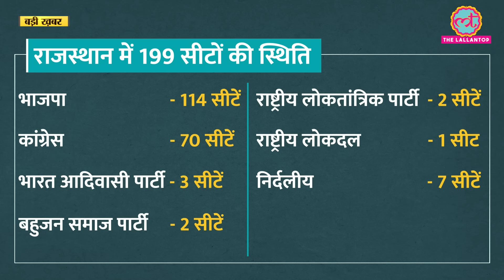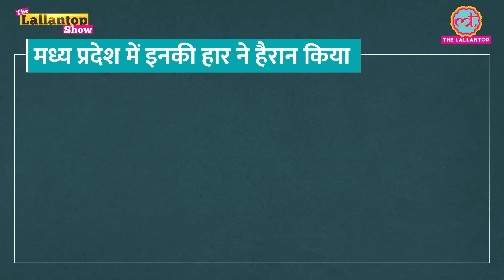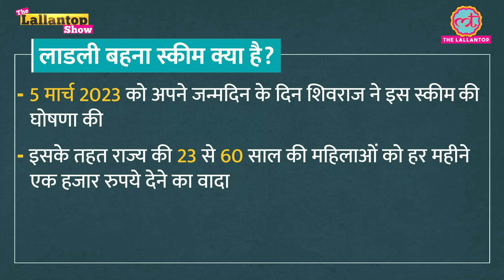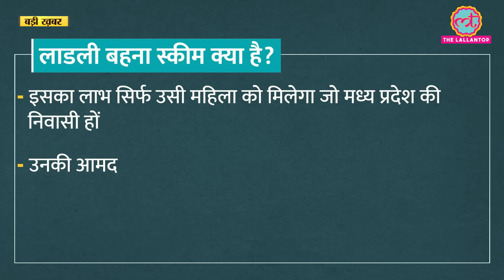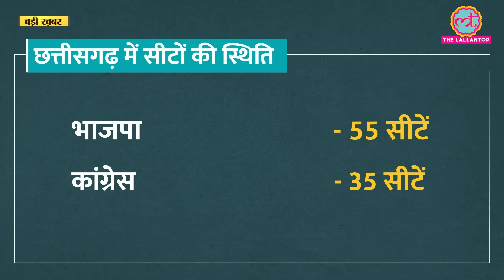PM Modi और BJP ने पलटी chhattisgarh, MP, Rajasthan में बाज़ी? Rahul Gandhi को Telangana कैसे मिला?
The results of the assembly elections of four states are almost out. BJP has secured a huge majority in Madhya Pradesh, Madhya Pradesh as well as in Rajasthan and Chhattisgarh. Congress has won in Telangana. In today's The Lallantop Show, Saurabh Dwivedi has analyzed these election results.